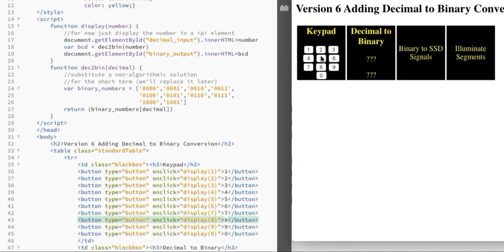inf1339 7-segment display: v6 adding array version of dec2bin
Walk through of next iteration: we create decimal to binary conversion function with a simple array-based lookup table